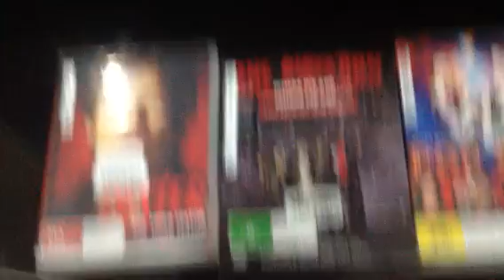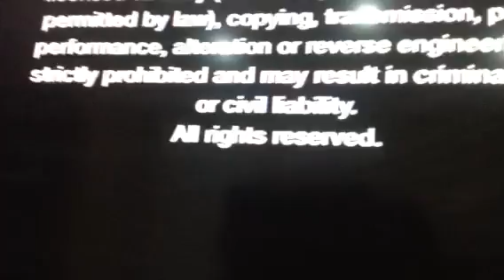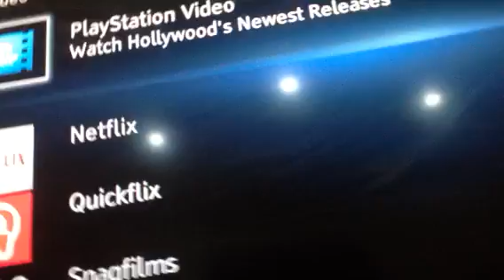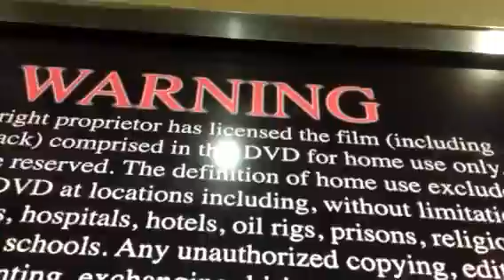double dvd opening 67